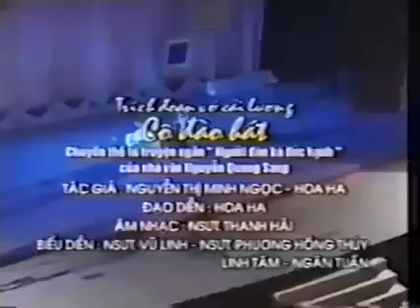trích đoạn 🎭 cô đào hát 🎙️ NSUT Vũ Linh NSUT Phương Hồng Thủy ft NS Ngân Tuấn NS Linh Tâm